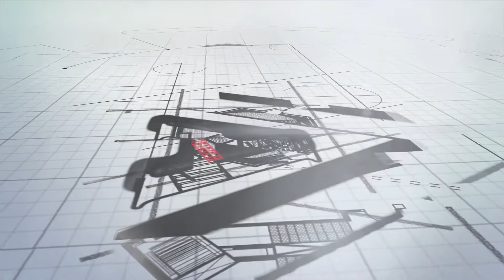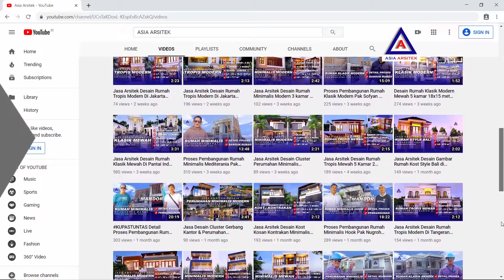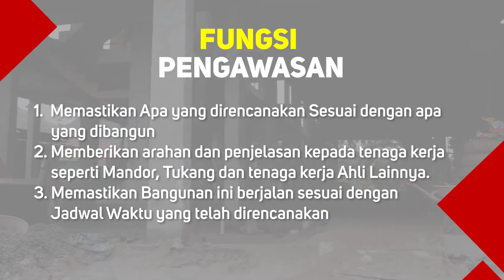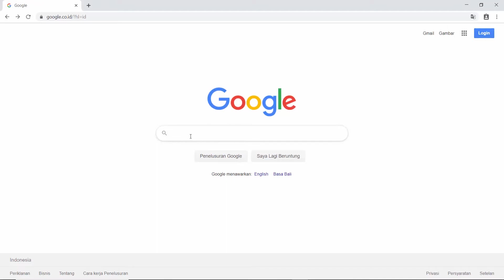Proses Pembangunan Kos Kosan 9 MILIAR 3,5 Lantai Minimalis Bu Lusi @Kukusan Depok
Projek Desain Rumah Kos-kosan Mewah Bu Lusi di Kukusan Depok

Berikut data arsitektur rumah diatas :
Ukuran Tanah : Panjang 31 m x Lebar 19 m
Luas Tanah : 589 m2

Luas Lantai 1 : 535 m2
Luas Lantai 2 : 486 m2
Luas Lantai 3 : 479 m2
Luas Atap : 136 m2

Luas Bangunan Keseluruhan : 1636 m2

Carport : 13x5 m
Lahan Parkiri : 1,7x26 m
Teras : 1,5x20 m

Lantai 1 (34 ruangan)
Bangunan 1 :
- Ruang Jaga
- Kamar Mandi Ruang Jaga
- Ruang Tamu
- Ruang CCTV
- Ruang ART
- Dapur
- Kamar Mandi Area Service
- Selasar
- 10 Kamar Tidur yang dilengkapi dengan Kamar Mandi Di dalamnya

Bangunan 2 :
- 11 Kamar Tidur yang dilengkapi dengan Kamar Mandi Di dalamnya
- Selasar
- Ruang CCTV
- Ruang ART
- Dapur
- Kamar Mandi Umum

Lantai 2 (26 Ruangan)
Bangunan 1 :
- 12 Kamar Tidur yang dilengkapi dengan Kamar Mandi Di dalamnya
- Selasar

Bangunan 2 :
- 12 Kamar Tidur yang dilengkapi dengan Kamar Mandi Di dalamnya
- Selasar

Lantai 3 (26 Ruangan)
Bangunan 1 :
- 12 Kamar Tidur yang dilengkapi dengan Kamar Mandi Di dalamnya
- Selasar

Bangunan 2 :
- 12 Kamar Tidur yang dilengkapi dengan Kamar Mandi Di dalamnya
- Selasar

Lantai atap dimanfaatkan sebagai tempat Solar Waterheater dan Tempat Water Toren.

(RAB) Rencana Anggaran Bangunanya adalah 9 Miliar
Dengan asumsi biaya membangun kisaran 4,8 juta/m2

Sudah Berjalan 5 Bulan Yang Lalu, Direncakan Akan Selesai Agustus 2020, Jumlah Total Lama Pembangunan 13 Bulan

Anda yang tinggal di Indonesia, sedang membutuhkan ARSITEK PROFESIONAL ? kami punya solusi untuk anda. Kunjungi Website kami di

Asia Arsitek adalah perusahaan yang bergerak dalam bidang Jasa Konsultan Arsitek Di Indonesia, yang sudah berpengalaman lebih dari 10 tahun. Dengan pengalaman dan kerja team yang solid menjadikan kami selalu berinovasi dari tahun ke tahun untuk meningkatkan pelayanan kami dalam konstribusi pembangunan.

Jasa Kami Meliputi :
1. Jasa Desain Rumah (Classic, Minimalis, Modern, Tropis, Mewah dll)
2. Jasa Desain Villa
3. Jasa Desain Cottage
4. Jasa Desain Hotel
5. Jasa Desain Apartemen
6. Jasa Desain Interior

FUNGSI PENGAWASAN :
- Memastikan Apa Yang Direncanakan Sesuai Dengan Apa Yang Dibangun
- Memberikan Arahan Dan Penjelasan Kepada Tenaga Kerja Seperti Mandor, Tukang Dang Tenaga Kerja Ahli Lainya.
- Memastikan Bangunan Ini Berjalan Sesuai Dengan Jadwal Waktu Yang Telah Direncanakan.

Bagi Anda Yang Ingin Menggunakan Jasa Arsitek Silahkan Anda Konsultasikan Kepada Kami Asia Arsitek

KEUNTUNGAN MENGGUNAKAN JASA KAMI :
1.Gambar perencanaan yang kami berikan Lengkap dan Detail.
2.Memberikan Perencanaan Biaya Hitungan Pembangunan yang akurat berikut dengan detail material-material yang digunakan.
3.Memberikan Bonus Gambar Untuk Keperluan Perizinan dalam Membangun.
4.Memberikan Pengawasan GRATIS sehingga apa yang direncanakan akan sesuai dengan apa yang terbangun.

Untuk Info Lebih Lengkap Mengenai Jasa Asia Arsitek Silahkan Anda Hubungi Nomor Yang Ada Dibawah Ini :

Ikuti Terus Channel Youtube Kami, Kami Tunggu Kritik & Sarannya
⚠ Kami Akan Update Setiap Hari Dengan Proyek Yang Berbeda

Apabila Ada Pertanyaan Mengenai Bangunan Yang Kami Awasi Silahkan Anda Komentar Di Kolom Komentar Di Bawah Ini / Hubungi Kami.

Sampai Jumpa Di Video Kami Selanjutnya😇

🏠OFFICE Studio Desain :
Jakarta - Tangerang - Surabaya